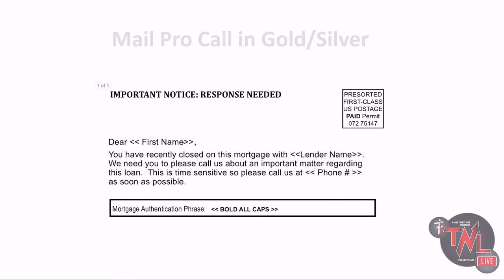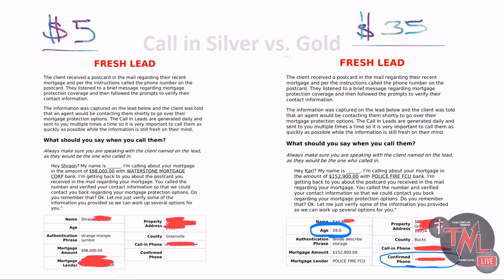TNL LIVE - September 27, 2019 - Leads Strategy & Why FFL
NOW - THE NEXT LEVEL LIVE.

This week we have Sasha Alba and Brittany Smart. Sasha is FFL's Lead Manager, and she and Brittany will be discussing lead strategy. Rochelle Nielsen, a new agent, will be sharing why she chose FFL and the sacrifices she is making.

FRIDAY IS ALWAYS HOT WITH FFL!